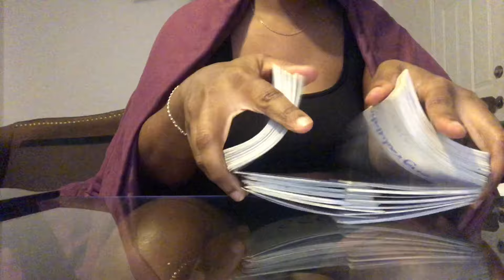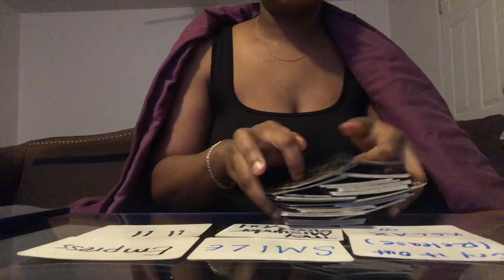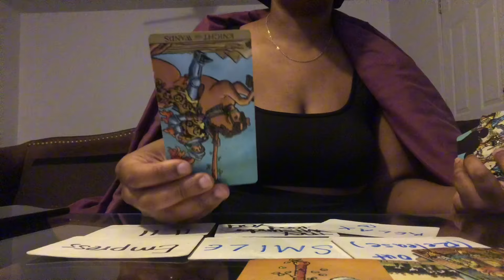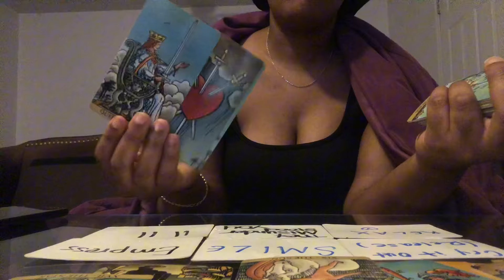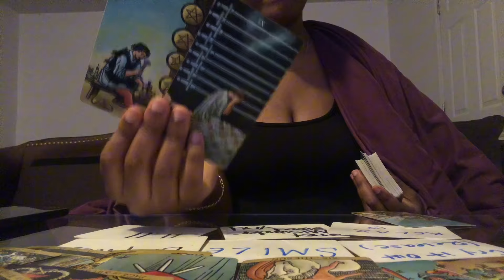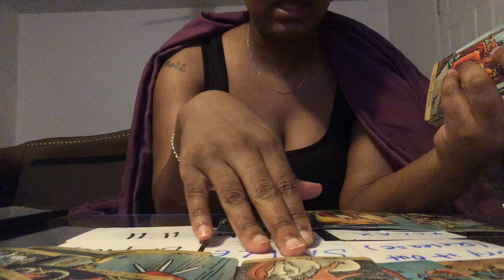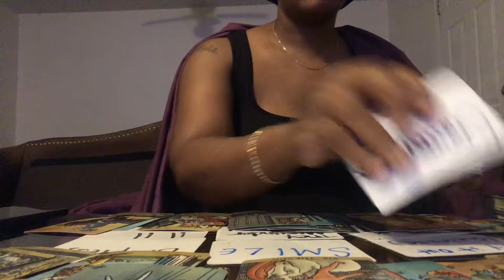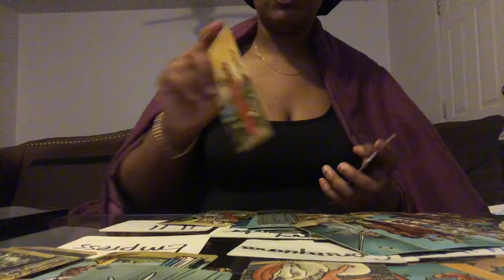Air Signs-YOUR ON THE RIGHT PATH IT'S OK